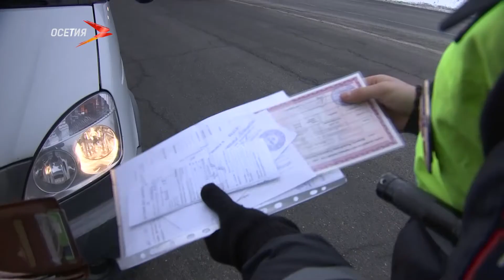Фæндæгтыл цæуыны æдасдзинад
Быдыры фæндæгты уавæр дæр у хæхбæсты халдих. Æмæ кæд Уæллаг Ларсы боныхъæд змæнты, уæд быдыры та æнæрхъуыды шофырты аххосæй æрцæуы фыдбылызтæ. Афтæ уыд, зæгъæм, ивгъуыд къуырийы райдиан Джызæлмæ фæндагыл. Фæфæлдæхт дзы, Дзæуджыхъæуæй адæмы чи раласта, уыцы марщрутон такси. Æнæмæт шофыр хъæуы цæрджытæы фæцæйцарæфтыд кодта. Бæлццæттæ дзы уыдис 15, цыппары дзы, се `хсæн 10-аздзыд чызг, афтæмæй, бахъуыдис дохтырты æххуыс. Рагагъоммæйы бæрæггæнæнтæм гæсгæ, фыдбылыз æрцыдис, машинæйыл сæрдыгон цæлхытæ кæй уыдис, уый аххосæй. Бырынцъаг фæндагыл машинæ щофыры коммæ нал касти. Абон ма иу хатт здæхæм уыцы хабармæ.